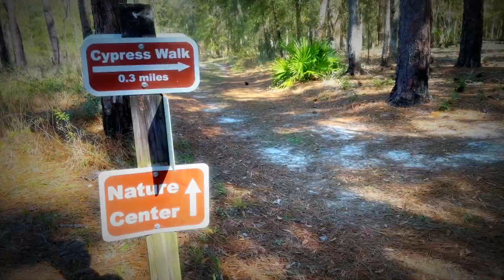Celebrating Florida Greenways and Trails Month on Florida's Adventure Coast (2022)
Celebrating just some of the beautiful preserves and trails throughout Hernando County including Cypress Lakes Preserve, Fickett Hammock Preserve, Lake Townsen Preserve, and Chinsegut Conservation Center.

Learn more about Florida’s Adventure Coast, Brooksville-Weeki Wachee, by visiting our